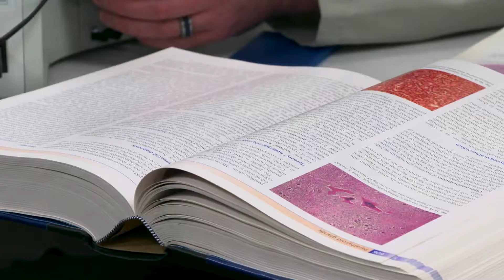Trainee Stories: Kyle MacQuarrie, MD, PhD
Kyle MacQuarrie, MD, PhD, is a pediatric hematology oncology fellow at the Ann & Robert H. Lurie Children's Hospital of Chicago. He's taking part in Northwestern’s Physician-Scientist Training Program and is interested in the relationship between how normal cells grow, how the body grows, and how that goes awry in pediatric cancer.